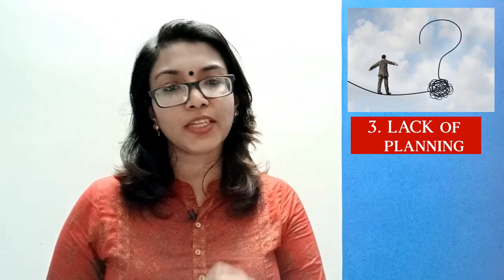7 Habits that Destroy your LIFE. Secrets for Successful Life. Dr Devi Raj || Psychologist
7 Habits that Destroy your LIFE. Secrets for Successful Life. Malayalam
നിങ്ങള്‍ പോലുമറിയാതെ നിങ്ങളുടെ ജീവിതത്തെ നശിപ്പിക്കുന്ന 7കാര്യങ്ങള്‍.

Dr Devi Raj,
HRD Trainer | Psychologist | Author | Motivational Speaker | Life Coach
Pranaah Holistic Counselling Centre,
Kollam , Kerala

Family Counselling | Adolescent Counselling | Child Counselling | Pre/Post Marital Counselling | Training | Education | Consultation